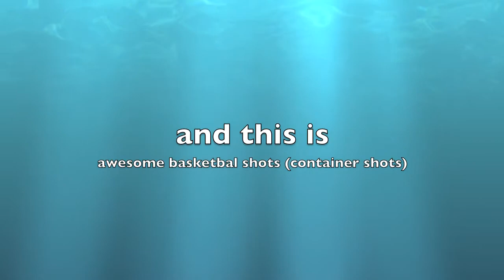Awesome Container Shots (basketbal shots)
cuponkboyz